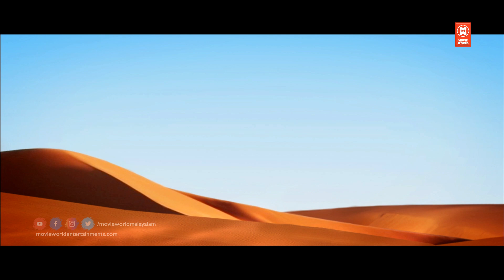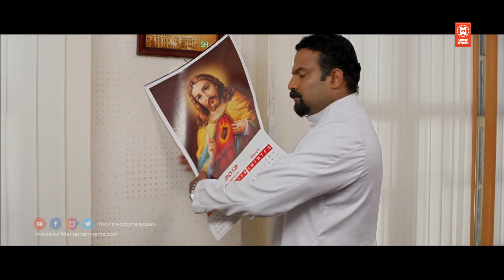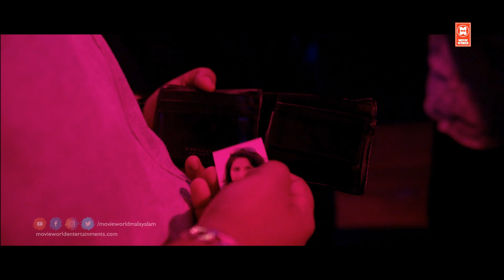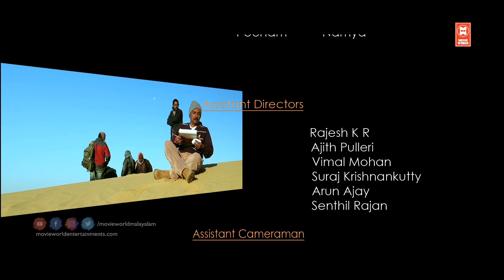Camel Safari Malayalam Full Movie | Arun Shankar | Sekhar Menon | Superhit Comedy Movies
|| ANTI-PIRACY WARNING ||
*COPYRIGHT PROTECTED*